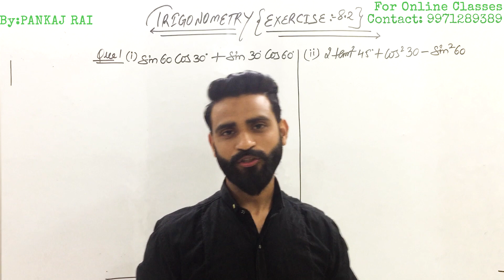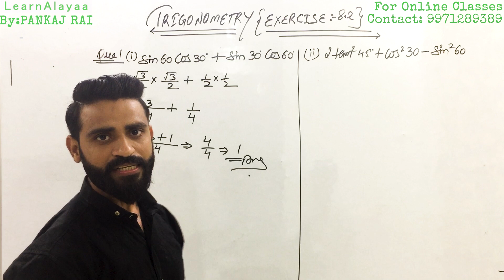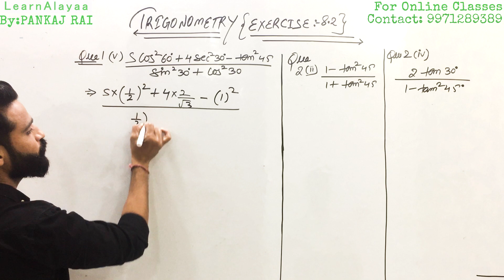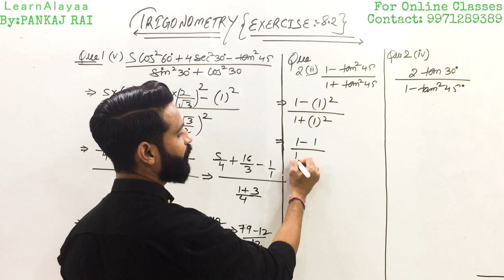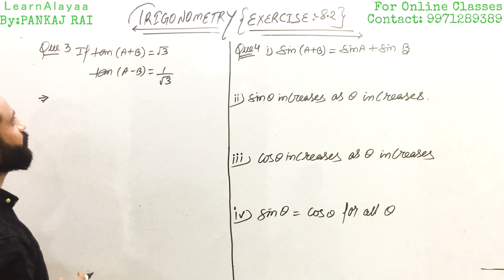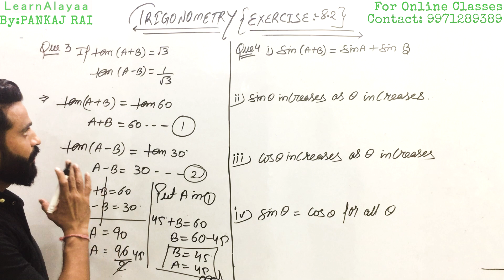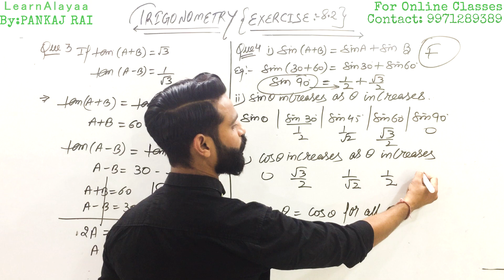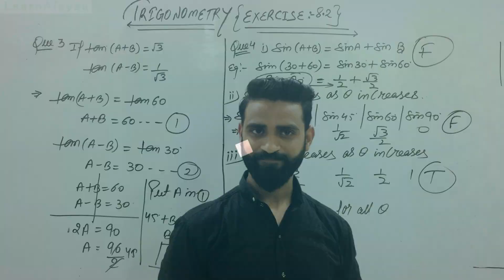CBSE Class 10 NCERT Chapter 8: Exercise 8.2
Hello Students
Welcome to LearnAlaya

I am Pankaj Rai founder of LearnAlaya having experience of 12+ years in the teaching of Mathematics and Accounts.

LearnAlaya has produced many CBSE board toppers from New Delhi. Now, we are bringing our content available to all students for FREE.

This video covers the topic of trigonometry, one of the most important and the topic having a reputation of being difficult among the students.
In this video, the trigonometric table has been explained in such a manner that it eliminates the illusion of being difficult.

This video covers all the basics required to form trigonometric table that allows students to understand and solve the NCERT Trigonometry questions of class 10 Mathematics of CBSE Boards.

For Online Classes Kindly contact on : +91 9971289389